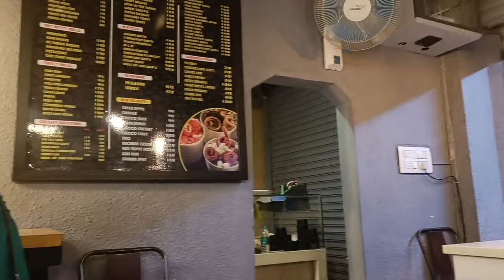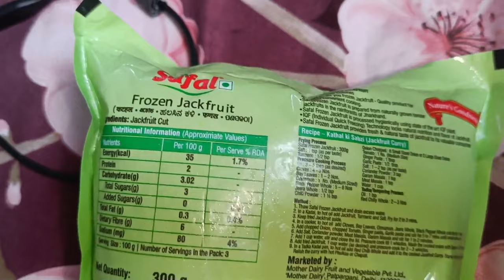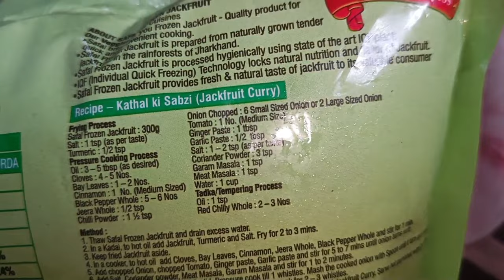Naye Ghar Se Yah Mera Pahla Vlog Hai ☺️🙏 Soybean Curry Recipe😋🥗vlog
cookware link
Pigeon by Stovekraft Stainless Steel Pressure Cooker Combo - 2 L, 3 Land 5 L, Induction Base, Outer Lid - 12739 (Silver)

OTG link
Pigeon Oven Toaster Grill (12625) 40 Liters OTG with Rotisserie, Oven Toaster and Grill for Grilling and Baking Cakes (Grey), Standard

place order karne ke liye WhatsApp number

- jamun juice

- coconut oil

- apple cider vinegar

- rock salt

Limited-time deal: Larah by Borosil Green Leaves Silk Series Opalware Dinner Set, 35 Pieces, White

Philips Classic GC097/50 750-Watt...

Lifelong LLGS18 Glass Top 3...

Spotzero by Milton Classic 360...

Pigeon by Stovekraft Favourite...

Lifelong LLMG45 Power Pro...

aam ki chatni
chana daal